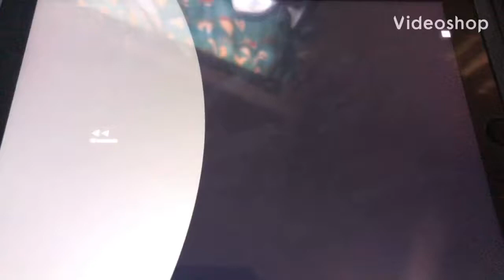Compare The Market Aquarium